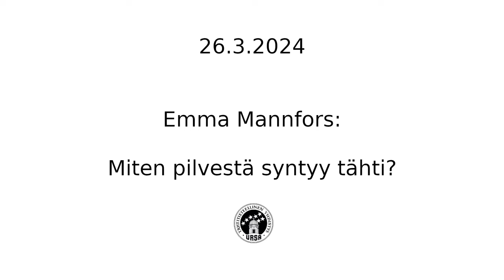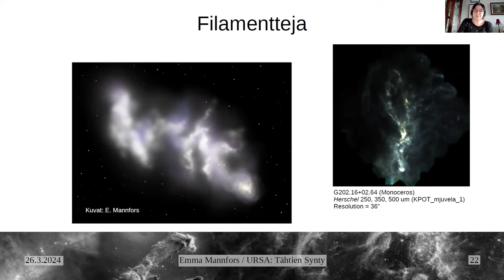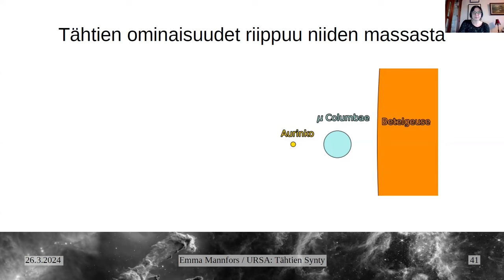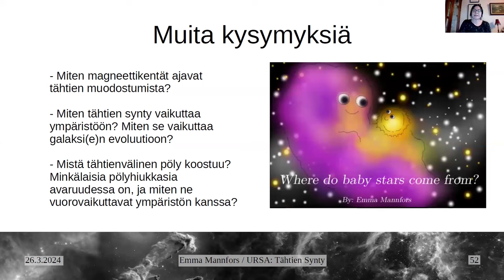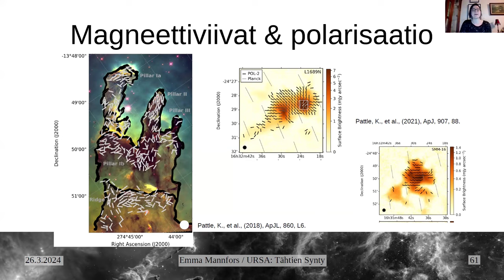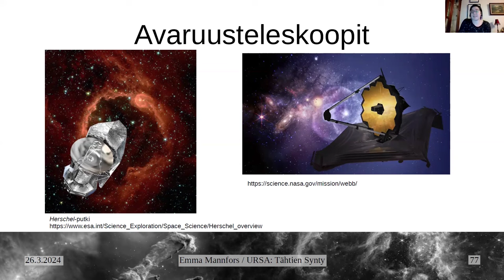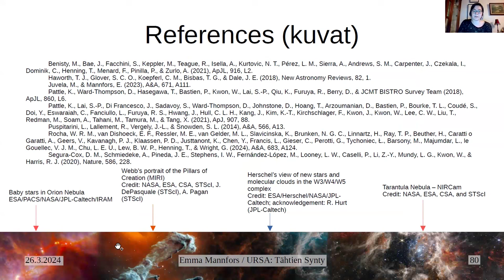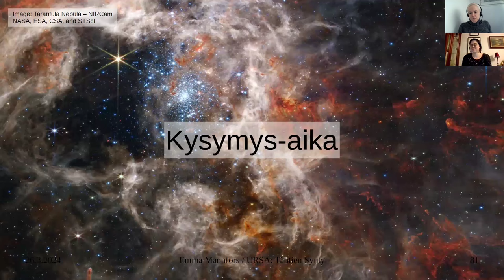Ursan esitelmä: Emma Mannfors – Miten pilvestä syntyy tähti?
Kotigalaksimme Linnunrata koostuu pimeän aineen lisäksi tähtien elämän ja kuoleman kiertokulun eri vaiheista. Yötaivaalle katsoessa tähtien syntyprosessi on läsnä paitsi Orionin vyöltä riippuvassa Orionin suuressa kaasusumussa, myös lähitaivaalla Seulasten tähtipaljoudessa.

Tähtien lastentarhat, värikkäiltä näyttävät kaasupilvet, ovat yksi kuvauksellisimmista tähtivalokuvien aiheista. Niiden hehkuvat onkalot, tummat pilarit ja kaasusuihkut ovat vaikuttavan näköisiä, mutta mikä ne aiheuttaa? Mitä näissä pilvissä todella tapahtuu? Miten tähdet syntyvät?

Puhujana tohtorikoulutettava Emma Mannfors Helsingin yliopistosta.

Kuva NASA, ESA and the Hubble Heritage Team (STScI / AURA)